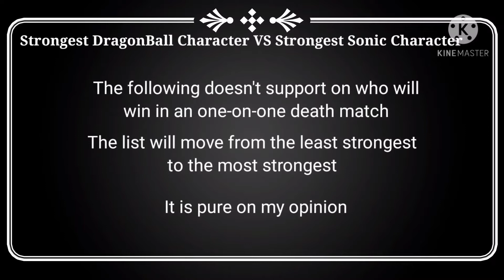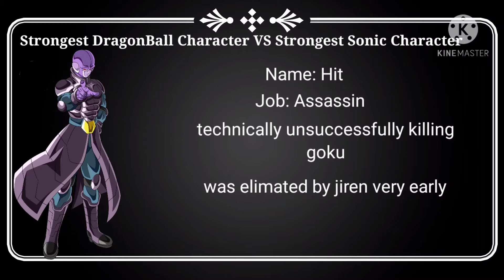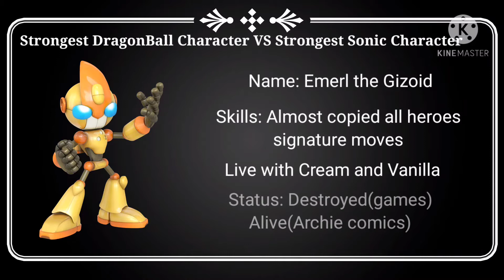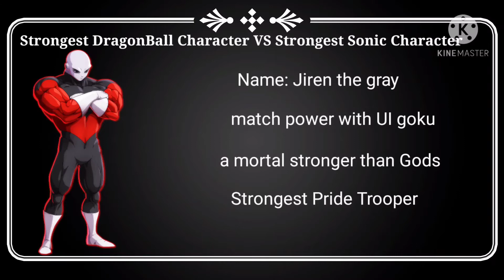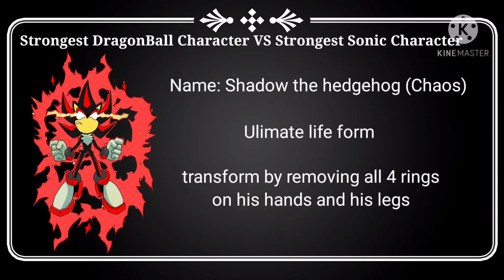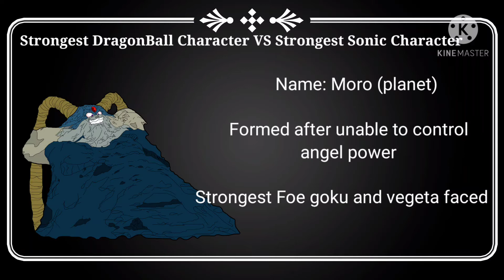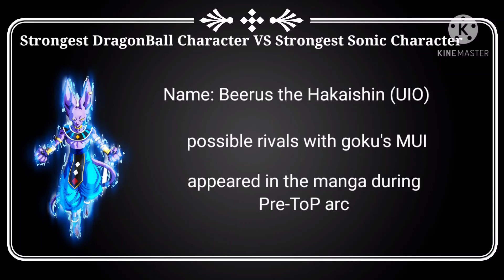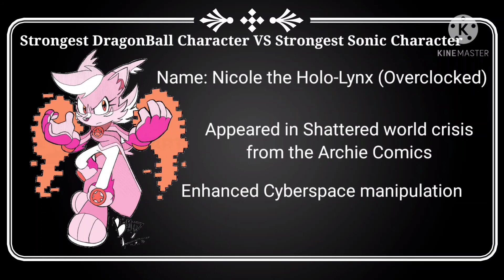Strongest DragonBall Characters VS Strongest Sonic Characters [COMM]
Thank you Universal Anime Power Levels for the idea.

pictures:
krillin dbz by SaoDVD
goku black,super saiyan rose by chronofz
hit by thetabbyneko
broly full power by naironkr
hyper sonic by kuroiSpeedster55
hyper shadic render by Nibroc-Rock
xeno vegito ss4 limit breaker by blackflim
ssb vegito w/ui aura by blackflim
gogeta ssj blue by naironkr
Mirai gokhan by hiroshiianabamodder
dark sonic unlimited force render by Nibroc-Rock
earth moro by majorleaguegamintrap
God of destruction mode vegeta w/aura by blackflim
burning blaze legacy render by Nibroc-Rock
goku migatte no goku i manga by hirus4drawing
ultra instinct beerus w/aura by blackflim
merus by majorleaguegamintrap
angel merus by adb3388
cus universe 10 by dannyjs611
sth Overclocked Nicole color by yarcaz
dragonball super by dt501061